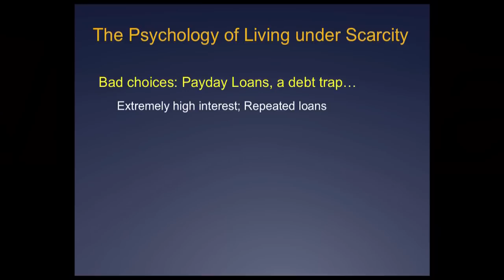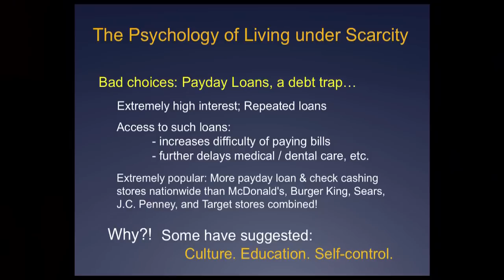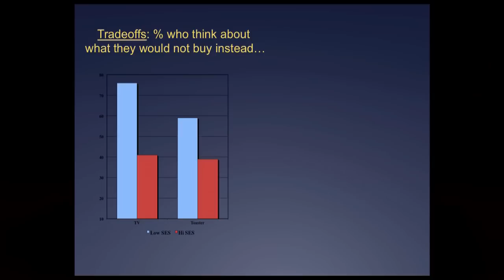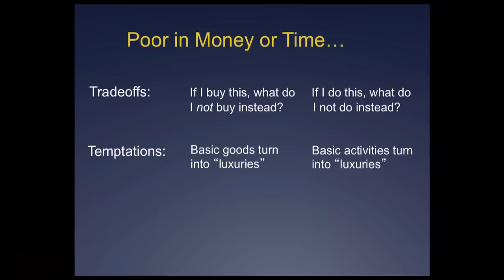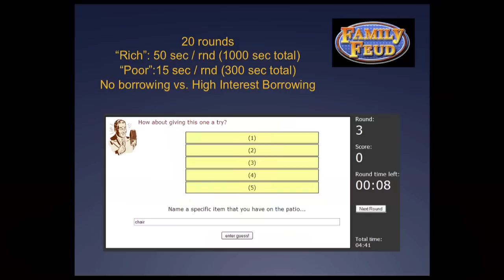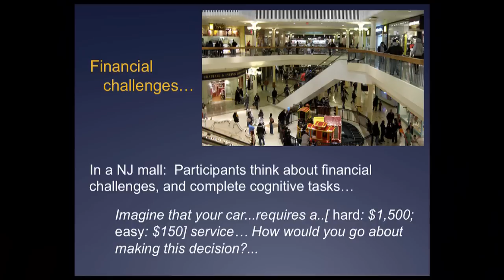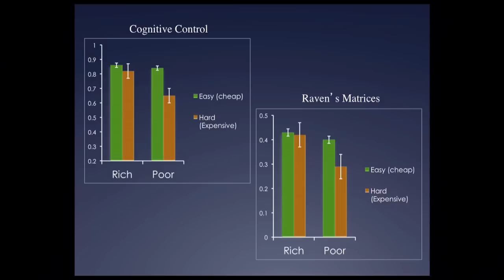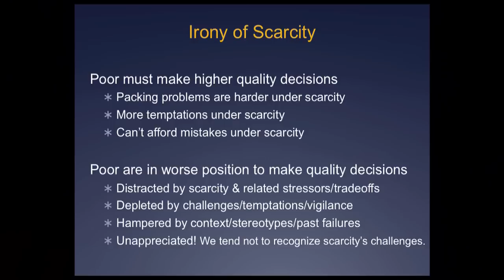TEDxMidAtlantic 2011 - Eldar Shafir - Living Under Scarcity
Eldar Shafir is the William Stewart Tod Professor of Psychology and Public Affairs in the Department of Psychology and the Woodrow Wilson School of Public and International Affairs at Princeton University. His research focuses on decision-making, and on issues related to behavioral economics, with an emphasis on empirical studies of how people make decisions in situations of conflict and uncertainty.